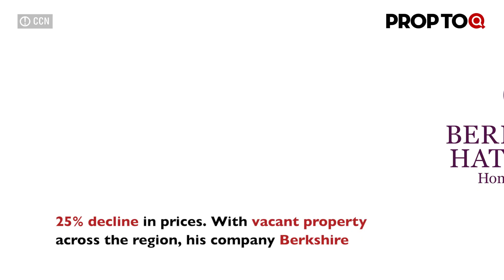Warren Buffett Buys the Slump on Dubai’s Plummeting Property Market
1. IIT-Madras and Sydney varsity announce collaboration for affordable housing
2. Square Yards’ FY19 revenue up 38 per cent
3. ASK Property invests  in Pune projects
4. ADB Plans to fund 4 Metro rail projects
5. Warren Buffett Buys the Slump on Dubai’s Plummeting Property Market